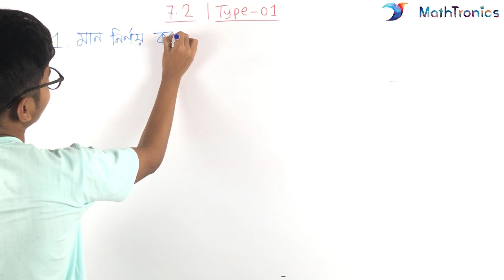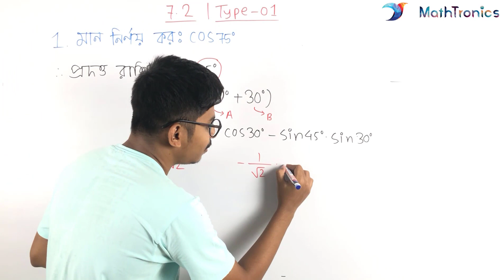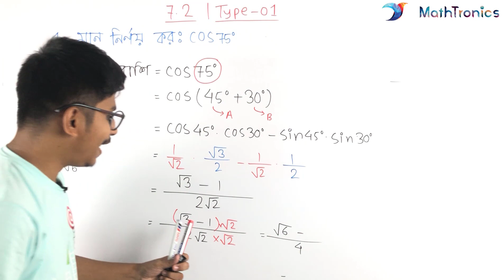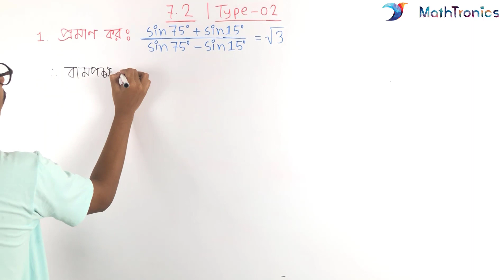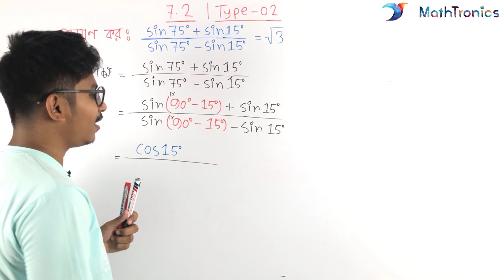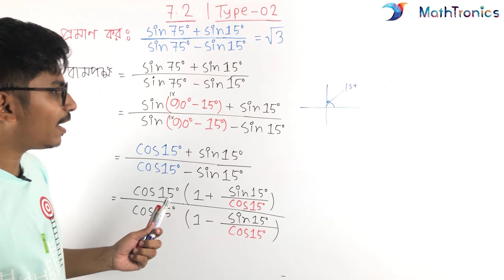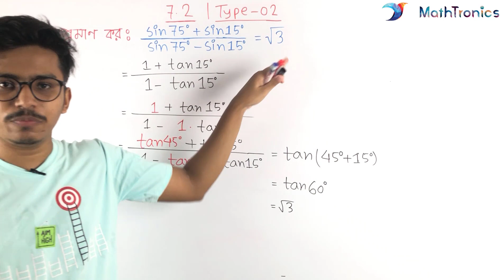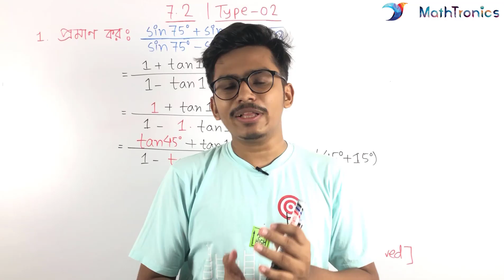সংযুক্ত কোণের ত্রিকোণমিতিক অনুপাত ৭.২ | লেকচার ২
১। এক নজরেই সম্পূর্ণ ক্যালকুলাস (অন্তরীকরণ + যোগজীকরণ) এর রিভিশন
২। পরীক্ষার আগে যা যা দেখে যাওয়া দরকার সবই পাবে এই বইটিতে
৩। গুরুত্বপূর্ণ সূত্রগুলো চিত্রের মাধ্যমে সহজ উপস্থাপন
৪। HSC বোর্ড পরীক্ষা এবং এডমিশন টেস্টে যেসব টপিক থেকে বেশি প্রশ্ন আসে, সেগুলোর প্রতি অতিরিক্ত গুরুত্ব দেওয়া হয়েছে
৫। অধ্যায়ভিত্তিক ১০ সেকেন্ডে এমসিকিউ সমাধানের হ্যাকস
৬। একাডেমিক + এডমিশনের জন্য সম্পূর্ণ বইয়ের ব্যাখ্যামূলক ভিডিও লেকচার
৭। পরীক্ষার প্রায়ই আসে এমন গুরুত্বপূর্ণ টপিকগুলোর স্টেপ বাই স্টেপ সাজেশন

EXPERIENCE MATH LIKE NEVER BEFORE!
সংযুক্ত কোণের ত্রিকোণমিতিক অনুপাত Basic to Pro লেকচার সিরিজে, আজকের লেকচারে শিখে নাওঃ

অন্যান্য সোশ্যাল মিডিয়ায় MathTronics:
► Android APP: COMING SOON!

Instructor:
Alvi Ahmed,
Co-founder and CEO, MathTronics